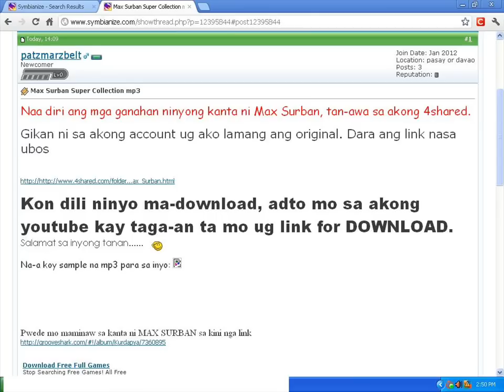Max Surban - Kurdapya (High-Pitched and Vinyl-Ripped) [HD]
Good News, I'm already member of " website to share someone.